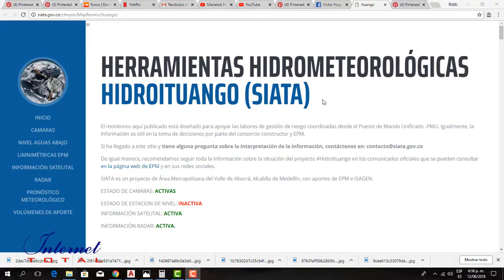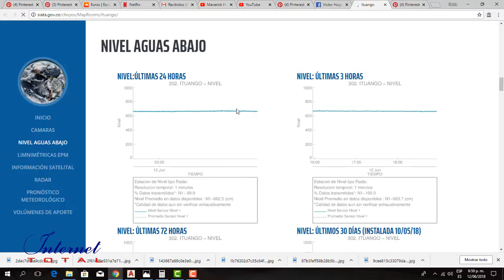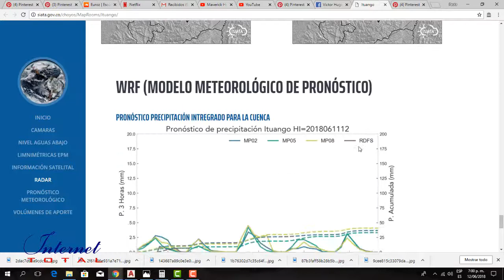HIDROITUANGO MINUTO A MINUTO, MONITOREO EN VIVO, A ESTA HORA AUMENTA EL CAUDAL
Mira lo que pasa en Hidroituango minuto a minuto con la herramienta para todos y no perderse ni un detalle sobre lo que sucede con el proyecto mas grande de Colombia